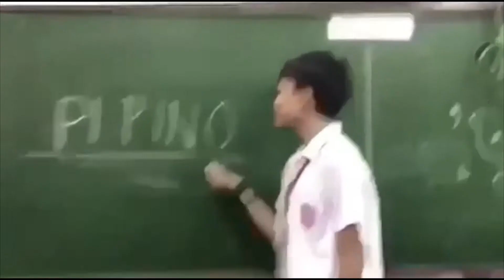Nutrition Month Short Film Festival 2019 (Grade 7 - St. Peter)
Nutrition Month 2019 Short Film Presentation
St. Gabriel Academy
July 2019